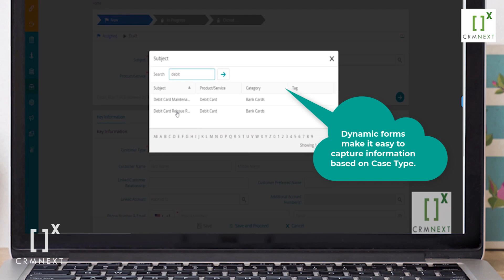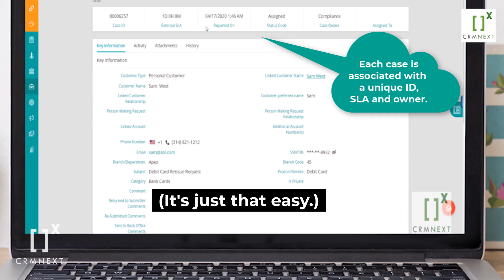CRMNEXT Case Management Demo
CRMNEXT is the premier CRM for banking. The platform's integrated 360 customer view, automated workflows and streamlined processes make case management a breeze. It can speed-up case resolution time by as much as 90%.